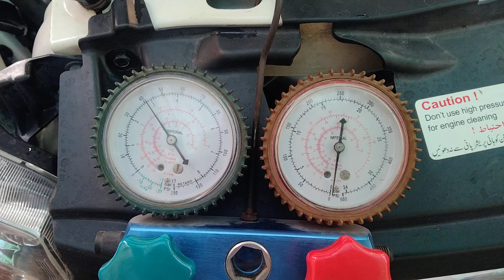AC service Suzuki cultus celerio|| heater cooler replacement Suzuki cultus celerio new model